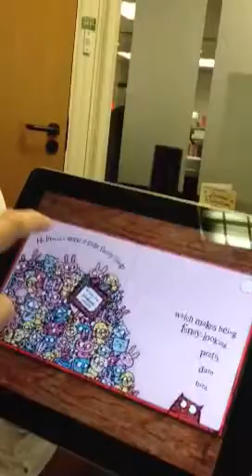Rachel Bright - Love Monster - Sam Swinnerton On Me Books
Check out Sam Swinnerton with Love Monster on Mebooks. Lovely stuff.